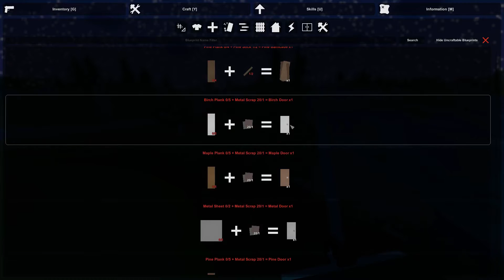Unturned - Co-op Russia Ep3 - Nifty purple van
Zombies, zombies everywhere! Walkers, crawlers, zombies that think they are dogs, magic zombies, and more!
Time for Bale & I to take a dip in this outbreak as we visit Russia for the first time!

Game in Early Access at time of recording! While the game IS FTP we have both purchased the Gold Upgrade!

You become a survivor in the zombie infested ruins of society, and team up with your friends to remain among the living.

Developer: Smartly Dressed Games